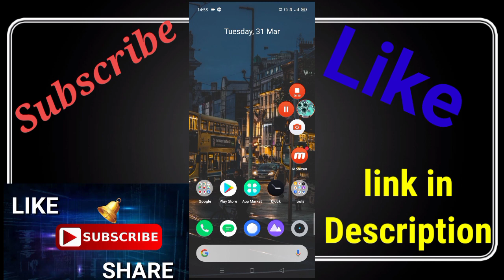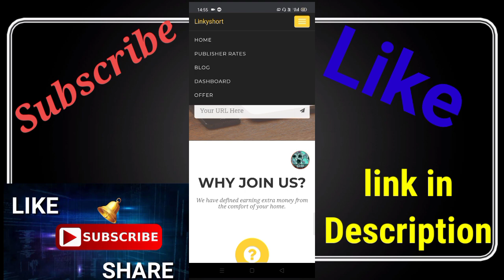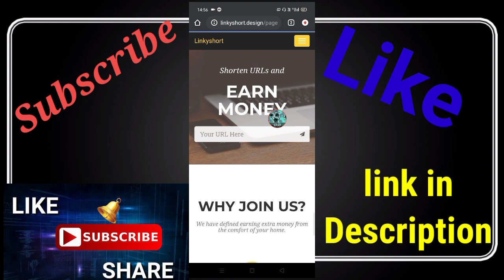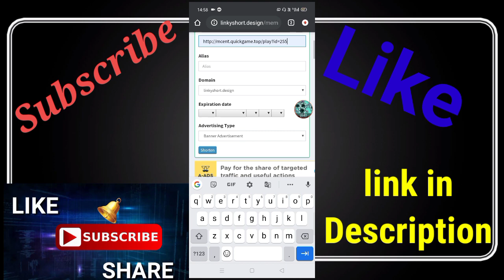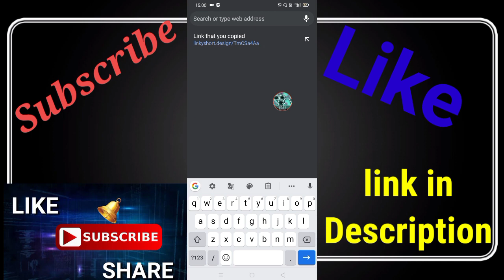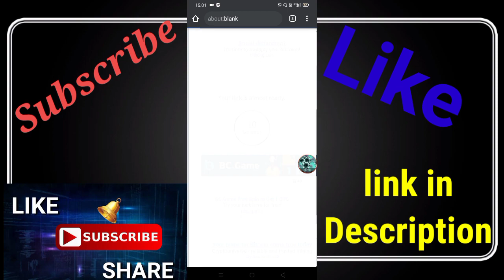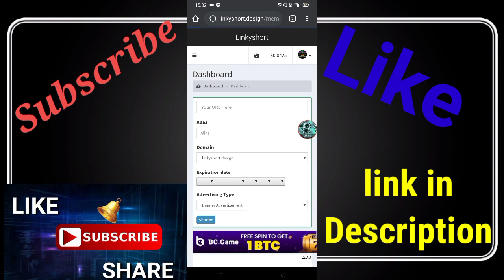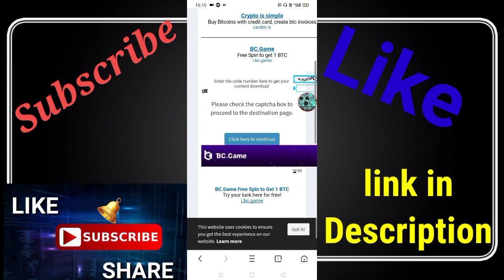URL shortener unlimited trick must watch || URL Shortener Unlimited Trick BEST METHOD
VIDEOS COVERS :-

1). Paytm today offer
3). How to earn robux
4). How to earn money online
5). How to earn from youtube
6). How to get free mobile recharge
7). How to get free paytm cash
8). How to earn unlimited paytm cash
9). How to earn paytm cash by playong games
1Rs redeem New Apps
[NEW APP] Best Earning App 2019 | Get Per day Rs.200 Free Paytm Cash
Copy
Best Money Earning Apps | New Money Earning App 2019 .By TWH Tech
Copy
Best earning app 2019 || incomly || just awesome earning app
Copy
New Earning App For 2019!! | Latest Earning App 2019 For Android Smartphones Users Big Earning App
Copy
Play Game And Earn Money App 2019
Copy
Best self earning app of 2019 || 50rs signup Bonus || 10rs per refer
Copy
Sooper new big loot update ( 2019) Rs.25 Per Refer/ OTP bypass trick ?Refer Earn
Copy
[Unlimited Secret] 🔥 New Earning App 2019 & Happy New Year Time लूट ल

BEST METHOD URL shortener unlimited trick must watch

All URL Shortener Site Fully Ha@k

Self clik no-1 url link shorter

All Link shortner Website Unlimites trick

Daily Earn 100$ Live Proof